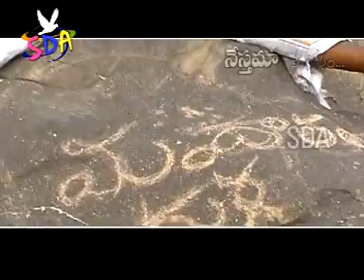Love failures song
NESTHAMA NEEKOSAM
CHELI CHESINA E GAAYAM MANEDI ELA